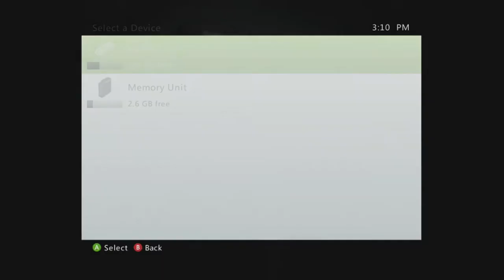+Shark Attack Deathmatch! w/ zTube & Darksi & jWong - 001# ☚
Next Episode ►
( `Not yet released.

♪ Mat²: Vi har ret for vi er introverterede
♫ Jack Harteveld: Event Horizon

⌂ Shark Attack Deathmatch is a game where.. butt touching is required, but only with knives.